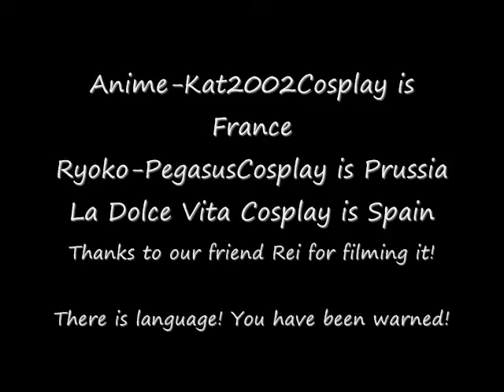Bad Touch Trio Goofing Off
This is a mash up of videos I came across today of mine and two friend's photo shoot of France, Spain, and Prussia from "Hetalia" that was never edited together and put up here on YouTube. So I went through and edited them together and posted them up here for all of you to enjoy, even though the photo shoot was from Aug 2013.

France -Anime-Kat2002Cosplay
Prussia- Ryoko-Pegasus Cosplay
Spain- La Dolce Vita Cosplay

Please check our Youtube and Facebook pages! (they have the same names)